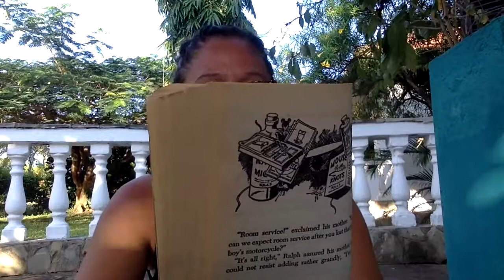9 Ralph Takes Command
The Mouse and the Motorcycle by Beverly Cleary

Why does Keith forgive Ralph?
Do you want to grow up quickly?  Why or why not?
What do you want to do when you are more grown up?
How does Ralph 'take command'?
What was your favorite part of the chapter and why?
What do you think will happen in the next chapter?